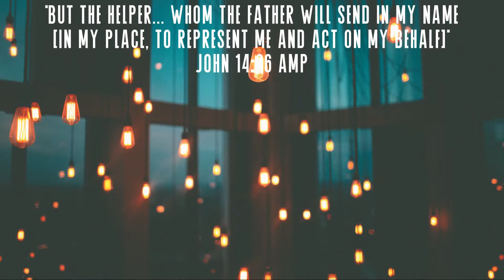Victory Blast 3.17.19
We NEED the Holy Spirit!